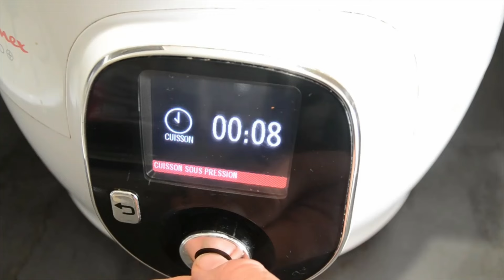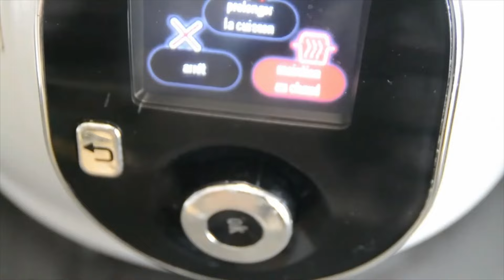One pot riz tomates poulet recette cookeo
One pot riz poulet tomates au cookeo.
Pas de mode dorer pour cette recette tout en une fois en cuisson rapide ou sous pression